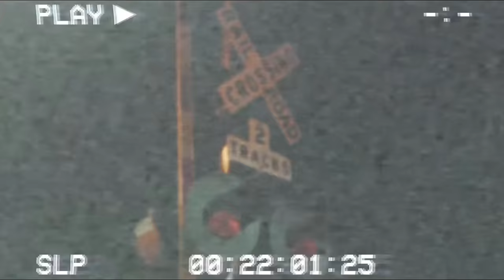EPIC Holding 100 SLUSHIES & DRIVING SUPER CRAZY PRANK ON ANGRY GIRLFRIEND!!